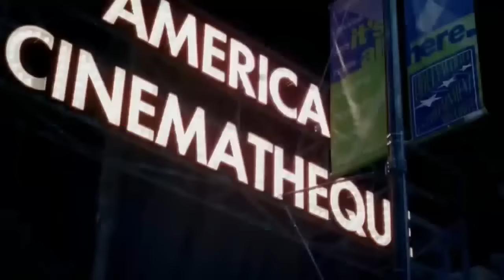Bairaava - Official Trailer - Reaction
Hi all. I know what you're saying...Another re-upload dude? Well sorry but I def wanna have them here so here we are. Bairaava Trailer Reacshoon. Thanks all and see you soon.